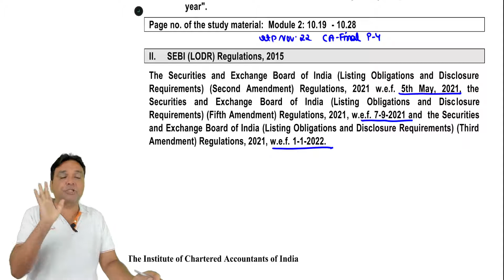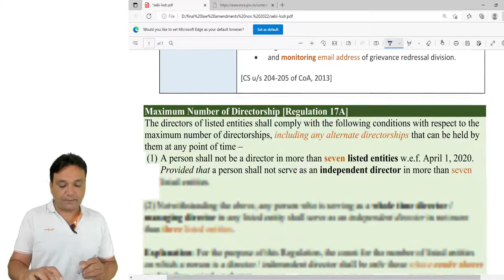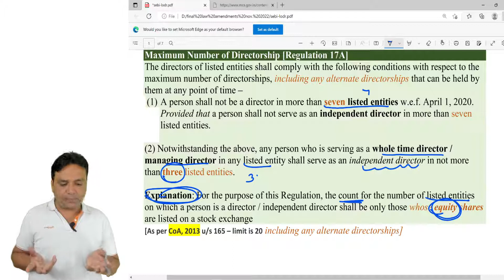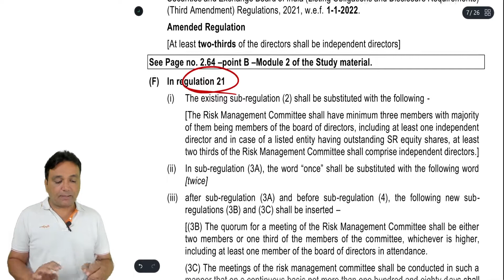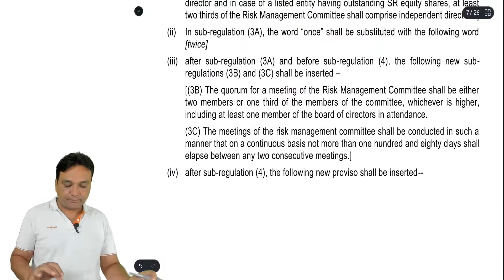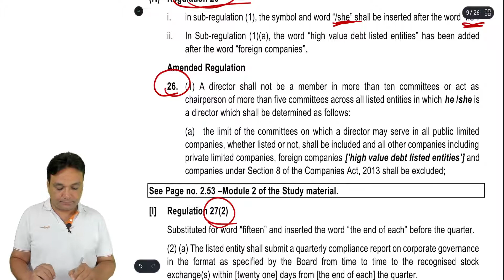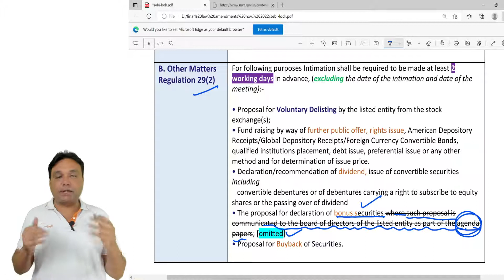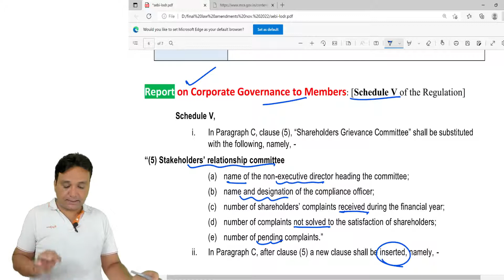AMENDMENTS SEBI LODR CA FINAL LAW RTP NOV. 2022 PART-2